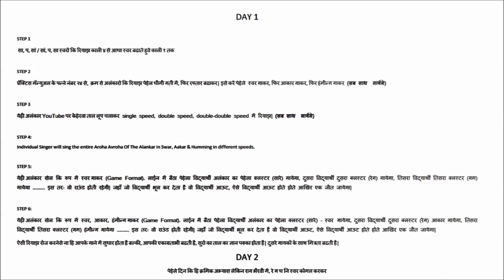Successful Sangeet Riyaaz Class Shuru Kijiye Aapki Sheher Mein